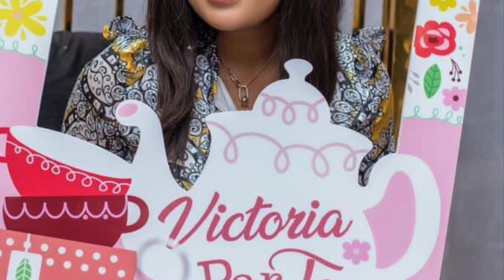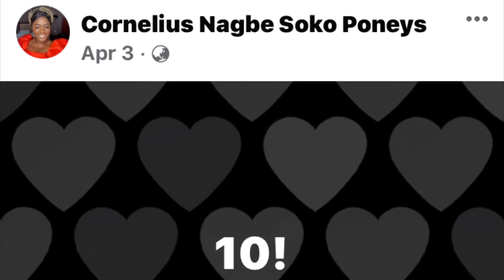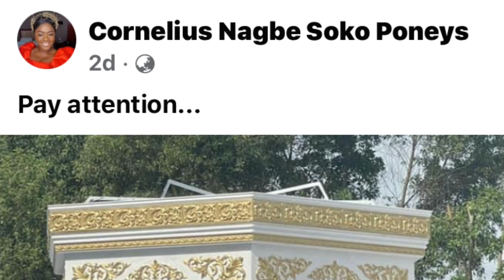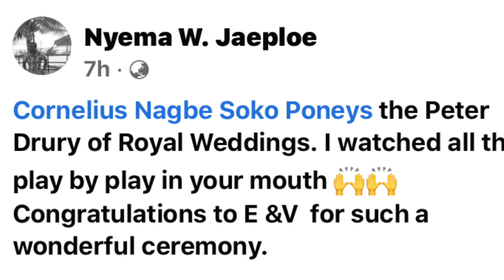LIBERIA’S FIRST EVER ROYAL WEDDING | Eric Weds Victoria| De Licia TV